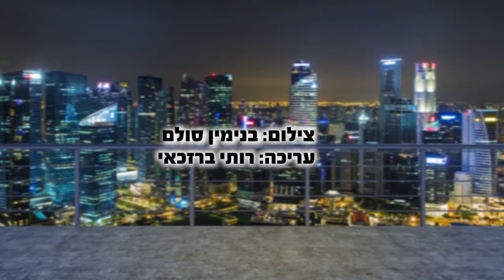לזכות בפיס - הרב אבנר קוואס (עם כתוביות בעברית) HD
איך מסתכלים על החיים בצורה נכונה למרות כל הבעיות והניסיונות? האם אתה מסתכל על הרגע או מסתכל על התכלית?